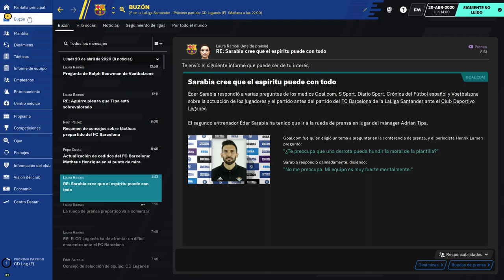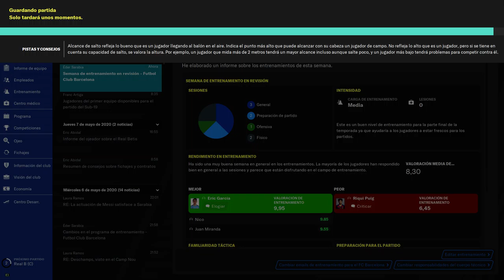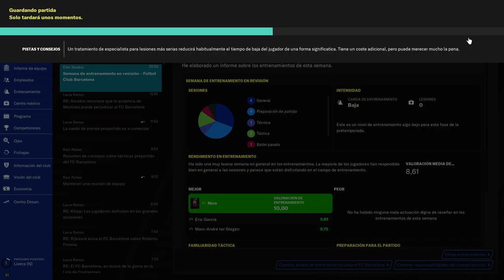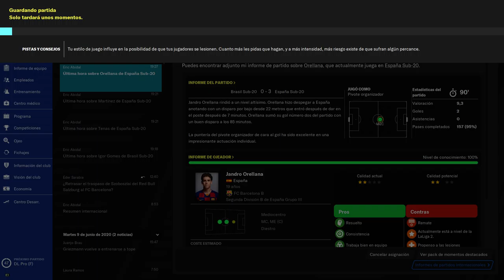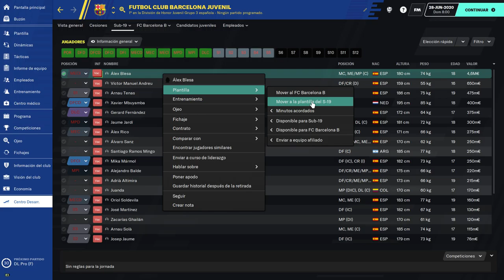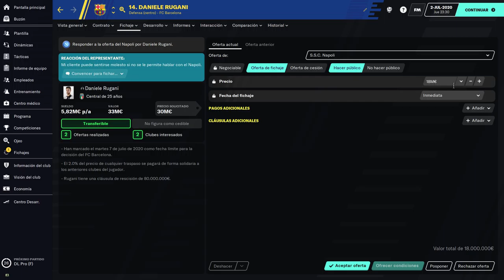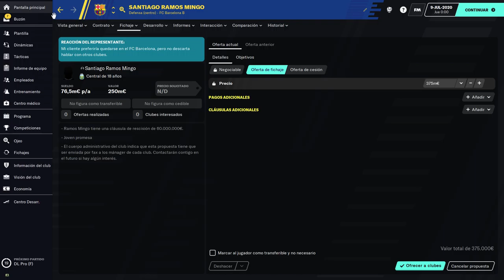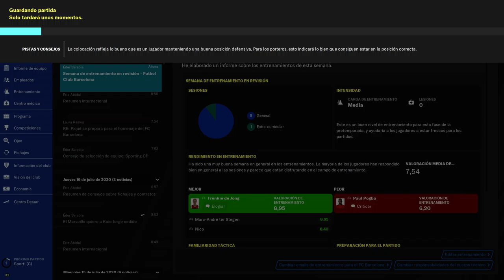10# Football manager 2021